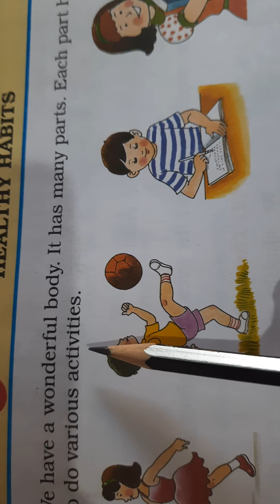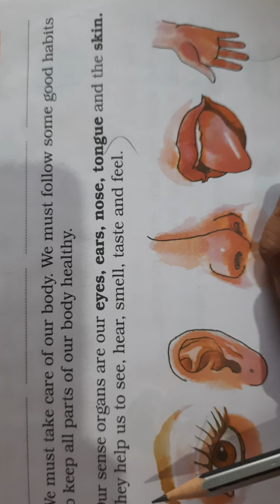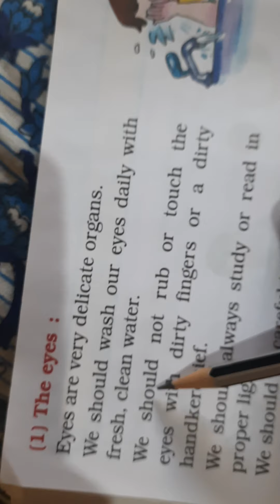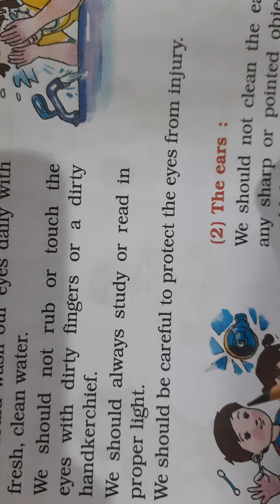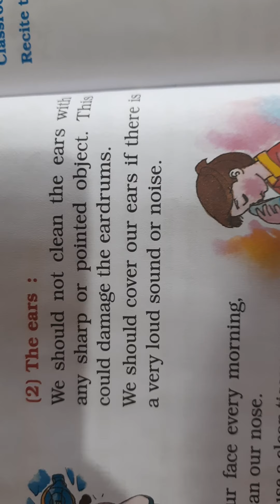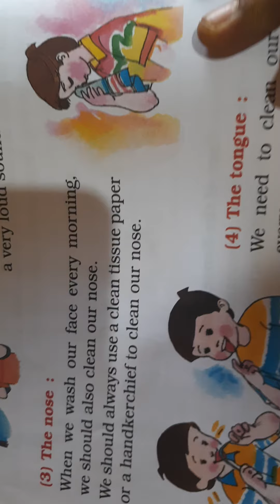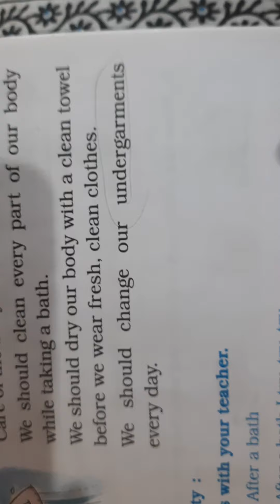Std ll EVS Textbook L 7 Healthy Habits